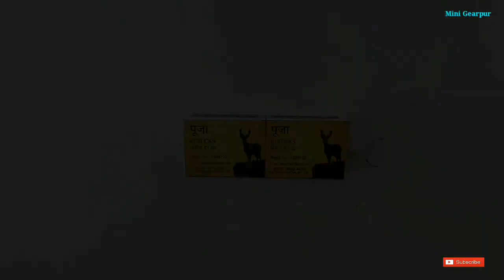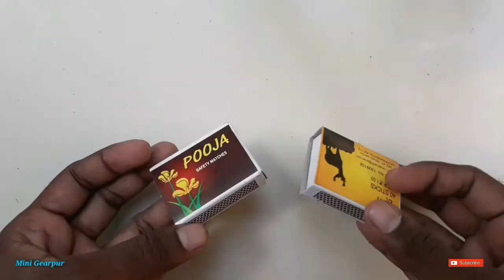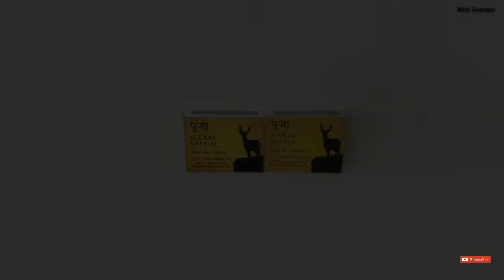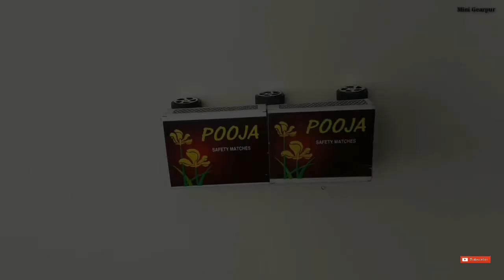4 Amazing Rc Ideas DIY TOYs (TV Remote Control)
4 amazing rc ideas diy toys tv remote control
4 Amazing Rc Ideas DIY TOYs (TV Remote Control)